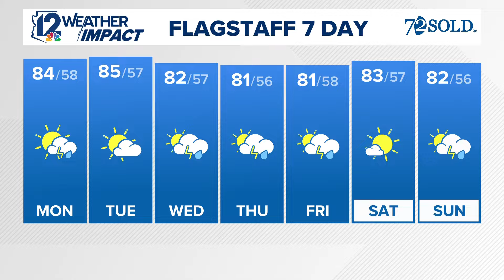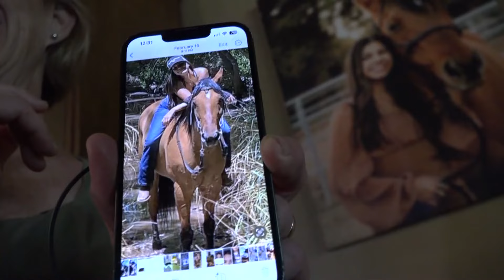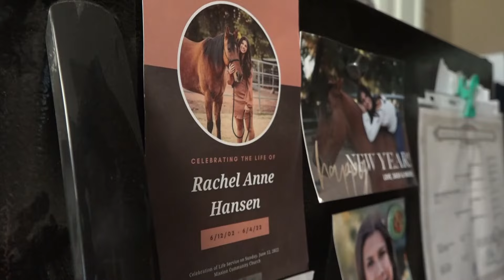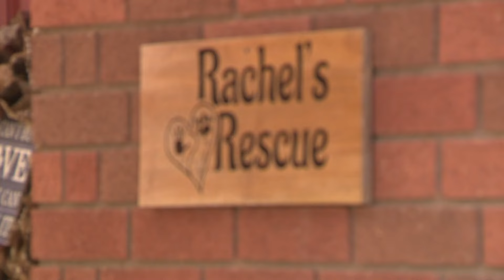Valley family keeps daughter's memory alive with animal rescue 2 years after her death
Rachel Hansen, 19, was shot to death by an intruder in the early morning hours of June 4, 2022.